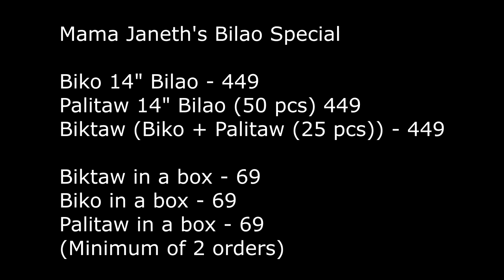KILALANIN SI LESTER SA KANYANG PAGLIPAD